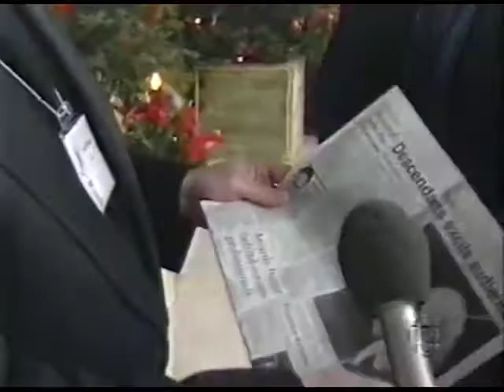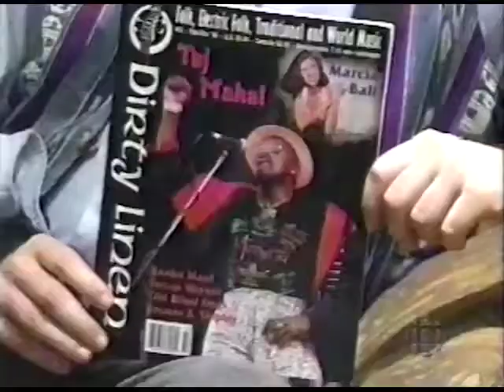CBC on ECMAs circa 1995